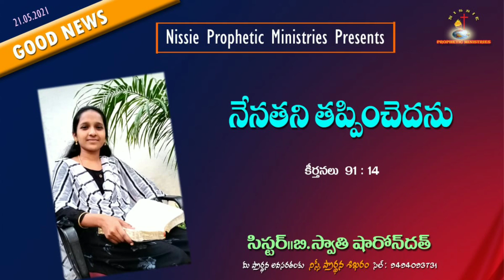GOOD NEWS 📖 21-05-2021.By Sis Swathi Sharon Dath.